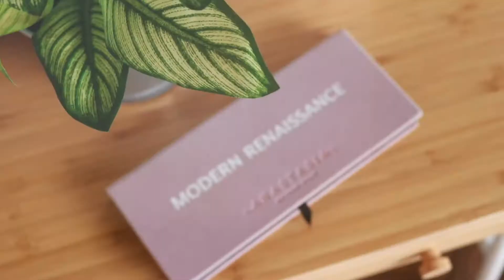Fall Favorites 2017 | Lifeasasailor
→RECENT VIDEOS & LOOKBOOKS

XOXO